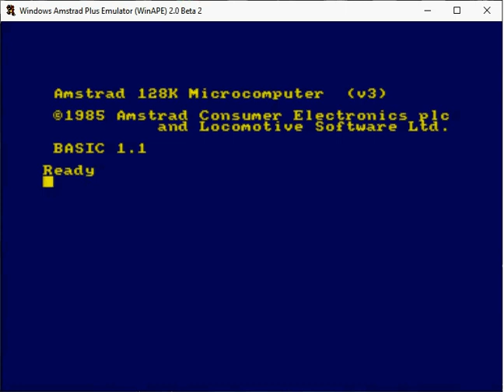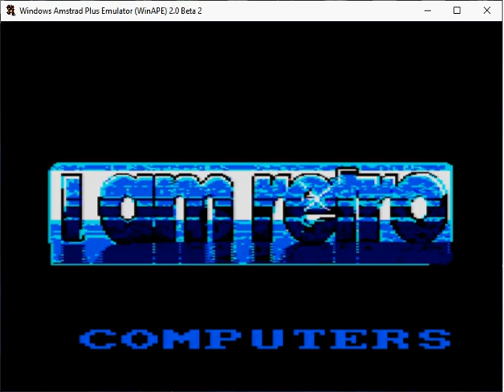Amstrad CPC IamRetro intro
'IamRetro' intro running on WinApe last beta.

Assembled by Panagiotis Dony Plemmenos
Backgrounds by m3